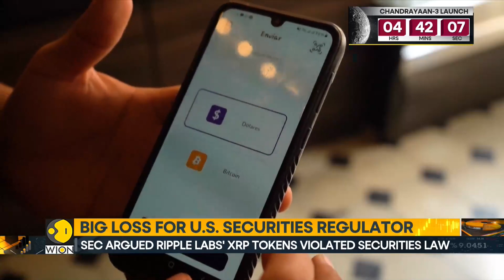Big verdict in favour of ripple labs vs US sec | Latest English News | WION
There's a major development in the crypto industry. One that may have a longstanding impact on the sector. In a landmark judgment, a US Court ruled tech firm ripple labs did not violate federal securities law by selling its 'XRP' token on public exchanges.